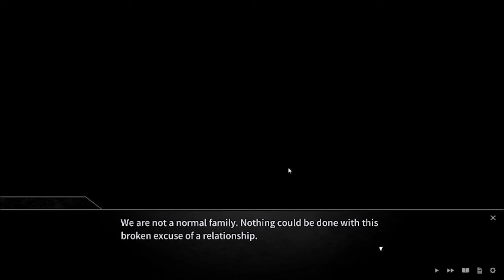DAY 4 MIST-Part 6 -A LIGHT IN THE DARK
──We cannot choose in this unfair world.

Hao-Chen Jiang did not understand what it was when he opened his eyes. Before him was a dim and dreary room that he had not seen before. Trying to get up to turn on the lights, he finds that his arms are tied behind him and that is when he realizes that he's been kidnapped. It is then that a mysterious girl appears before him and with a look of disdain tells him that he's been kidnapped and unless his family agrees to pay a ransom he has no chance to escape. But perhaps there is more to this than just money...

The rich boy stuck in his never changing daily life...
The fierce girl struggling for survival...
Two people in totally opposite positions in life.

During his days of imprisonment, they will learn of a world they were never aware of which will crumble away at their deep-rooted prejudices. In the face of confusion and the choices before them, what will they find...?

A Light in the Dark is an original visual novel game from the creative minds of CreSpirit (Developers of Rabi-Ribi), Storia (Developers of Dong-jin Rice-hime) and Narrator (Developers of Companion).

The game features a story part and an interactive part where Hao-Chen can examine the items around him as he tries to formulate a plan to escape his kidnappers but beware of your stamina! A Light in the Dark also features multiple endings and language options in English, Traditional Chinese and Simplified Chinese.

Digital Copies:

Digital Copies: